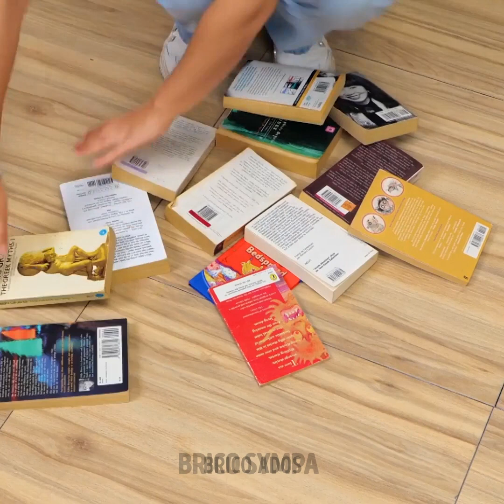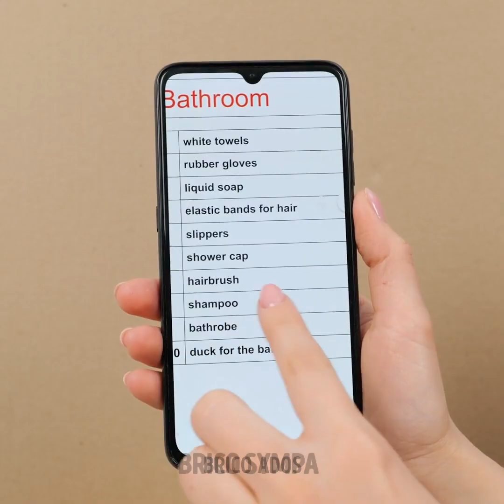Intitulé Astuces Géniales Qui Te Simplifieront La Vie Lors d'Un Déménagement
Description

Marqueurs temps:
00:28 Emballer des t-shirts rapidement
00:37 Déplacer des meubles lourds facilement
01:19 Emballer des objets fragiles
07:24 Bien emballer des plantes